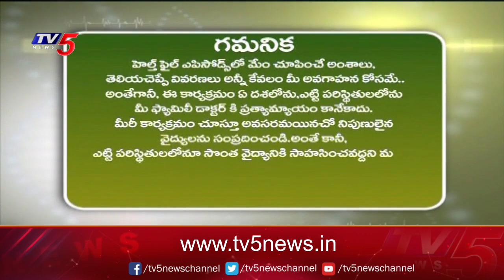హెయిర్ ఫాల్ కు గురవుతున్నారా.? Madhu's Advanced Hair Transplant Center | Dr.Madhu Pathuri | TV5 News